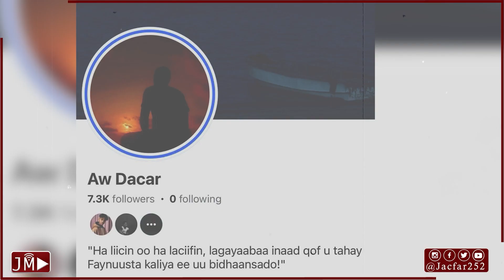28 October sanadkii 2015: Maxaadhacay?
XOG: Su’aalo u baahan in laga jawaabo. 28 October sanadkii 2015: Maxaadhacay?